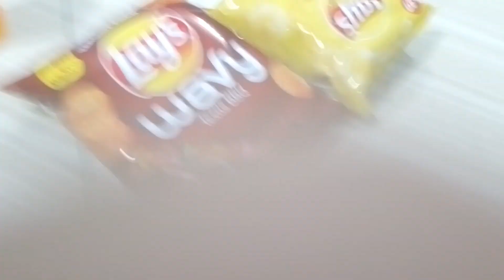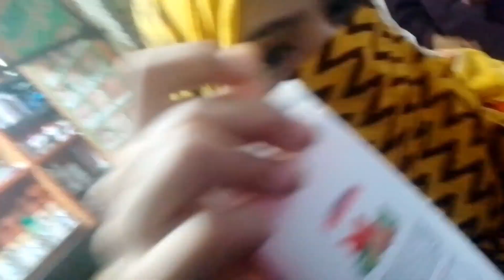𝙱𝚘𝚑𝚝 𝙳𝚒𝚗 𝙱𝚊𝚍 𝙸𝚃𝙽𝙰 𝚜𝚊𝚛𝚊 𝚔𝚑𝚊𝚗𝚊||how to make at home 🏠||aalo bgain||rizwana Sadiq||my own vlogger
21:11
how to make dloo baingan
how to make aloo baingan ki sabji
how to make cloo baingan food
fusion
how to make aloo baingan by ljaz
Chsari
how to make dloo baingan in Gooker
how to make cloo baingan bharta
how to make qloo baingan fry
how to make aloo baingan palck
sqbzi
how to mgke qloo baingan sabji
how to mdke qloo baingan sabzi
how to nqke qloo baingan recipe
Bohot Dih Baad Elha Sar
Sourav Joshi Vlogs
X
X

21:12
1
?123
Itna  diho bad itha saara khana  khaya X
itha sarg khghq khghq
ithg sara khaha
ithd sara khaha khati hai
itna sara khana khati ye lqdki
itha sara khaha khate hain
S
ha
C
tha
kro
Vbh
Ehglish
X

AIB,Stand Up Comedian,Jokes,Funny,Vlog,Indian Vlogger,Vlogger,Comedy,Comedian,Trending,All India Bakchod,Funny Video,Funny Sketch,Funny Jokes,Tanmay Bhat,Live,Live Stream,Tanmay Bhat Live,,,

fried chicken,fried chicken recipe,chicken fry,chicken drumstick,chicken recipe,

Pakistani Vlogger in Dubai,Urdu vlog,Hindi vlog,Pakistani family vlogs,Family vlogs,Pakistani vlogger,Mama ko jab se ye bemari lagi hy aik din bhi sukoon se ni guzrta,Desi food,Easy recipes,Mix grill,Exams chal rhe hein sab k😞,Busy day vlog,Ras malai recipe,Chicken pulao,,,

एकांश और मेहक के बिच बढ़ रही है दूरियां हम और भैया आये है जामुन खाने,,

# my own vlogger